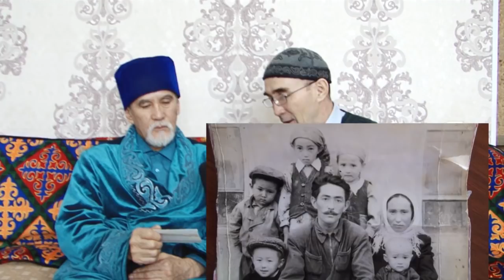Ел тағдыры және жан саулығы-1